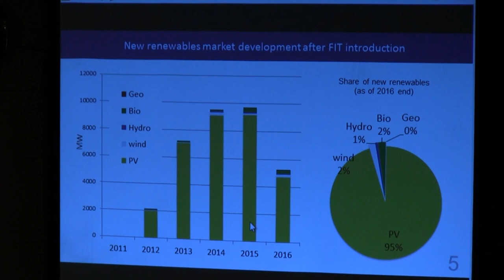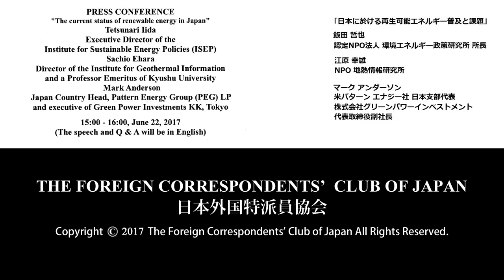Iida, Ehara & Anderson: "The current status of renewable energy in Japan"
Tetsunari Iida: Executive Director of the Institute for Sustainable Energy Policies (ISEP) / Sachio Ehara: Director of the Institute for Geothermal Information and a Professor Emeritus of Kyushu University / Mark Anderson: Japan Country Head, Pattern Energy Group (PEG) LP and executive of Green Power Investments KK, Tokyo